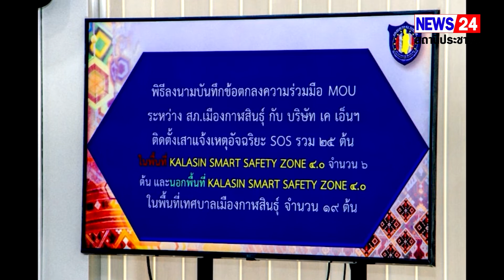กาฬสินธุ์ ติดตั้งเสาแจ้งเหตุอัจฉริยะป้องกันปัญหาอาชญากรรม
สถานีตำรวจภูธรเมืองกาฬสินธุ์ ร่วมกับบริษัท เค เอ็น ซีสเต็ม อินทีเกรเตอร์ จำกัด ทำบันทึกข้อตกลงความร่วมมือการติดตั้งเสาแจ้งเหตุอัจฉริยะ SOS ในพื้นที่เทศบาลเมืองกาฬสินธุ์จำนวน 25 จุด เขต KALASIN SMART SAFETY ZONE 4.0 จำนวน 6 จุด และนอกเขต KALASIN SMART SAFETY ZONE 4.0 จำนวน 19 จุด เพื่อรับแจ้งเหตุและป้องกันปัญหาอาชญากรรมทุกรูปแบบ

                วันที่ 21มิ.ย. 65 ที่ห้องประชุมชัยสุนทร ตำรวจภูธร จ.กาฬสินธุ์ พล.ต.ต.วรวัฒน์ มะลิ ผบก.ภ.จว.กาฬสินธุ์ ได้มอบหมาย พ.ต.อ.โกวิท เจริญวัฒนศักดิ์ รอง ผบก.ภ.จว.กาฬสินธุ์ เป็นประธานพิธีบันทึกข้อตกลงความร่วมมือ (MOU) ติดตั้งเสาแจ้งเหตุอัจฉริยะ SMART BOX (SOS) ระหว่าง สภ.เมืองกาฬสินธุ์ โดย พ.ต.อ.ดร.พัทฐกร ศาสนะสุพินธ์ ผกก.สภ.เมืองกาฬสินธุ์ และบริษัท เค เอ็น ซีสเต็ม อินทีเกรเตอร์ จำกัด โดยนายณรงค์รัชช์ วัชรชัยตระกูล กรรมการผู้จัดการบริษัท เค เอ็น ซีสเต็ม อินทีเกรเตอร์ จำกัด โดยมีนายจารุวัฒน์ บุญเพิ่ม นายกเทศมนตรีเมืองกาฬสินธุ์ พร้อมด้วยผู้จัดการการไฟฟ้าส่วนภูมิภาค จ.กาฬสินธุ์ ผู้แทนนายอำเภอเมืองกาฬสินธุ์ และเจ้าหน้าที่ตำรวจ สภ.เมืองกาฬสินธุ์ทุกสายงาน สื่อมวลชน กำนัน  ผู้ใหญ่บ้าน ผู้นำชุมชน ร่วมเป็นสักขีพยาน และรับฟังความเข้าใจในระบบและประสิทธิภาพการใช้งานของเสาแจ้งเหตุอัจฉริยะ SMART BOX (SOS)
              พ.ต.อ.โกวิท เจริญวัฒนศักดิ์ รอง ผบก.ภ.จว.กาฬสินธุ์ กล่าวว่าตามประกาศคณะรักษาความสงบเรียบร้อยแห่งชาติฉบับที่ 111/2547 ลงวันที่ 21 กรกฎาคม 2547 แก้ไขมาตรา 7 แห่งพระราชบัญญัติแห่งชาติ พ.ศ.2547 กำหนดให้องค์กรปกครองส่วนท้องถิ่น และองค์กรเอกชน เข้ามามีส่วนร่วมในการปฏิบัติภารกิจของสำนักงานตำรวจแห่งชาติ ด้านการป้องกันและปราบปรามการกระทำความผิดทางอาญา การรักษาความสงบเรียบร้อย และการรักษาความปลอดภัยของประชาชนให้เหมาะสมกับความต้องการของแต่ละท้องถิ่นและชุมชน ทั้งในส่วนที่เกี่ยวกับนโยบาย งบประมาณ และอาสาสมัคร ตลอดจนการติดตามตรวจสอบการปฏิบัติงานของตำรวจ ทั้งนี้ สภ.เมืองกาฬสินธุ์ และบริษัท เค เอ็น ซีสเต็ม อินทีเกรเตอร์ จำกัด ได้ให้ความร่วมมือกัน เพื่อส่งเสริมสนับสนุน และประสานการดำเนินงานให้เป็นไปตามวัตถุประสงค์แห่งบทบัญญัติดังกล่าว
           ด้านพ.ต.อ.ดร.พัทฐกร ศาสนะสุพินธ์ ผกก.สภ.เมืองกาฬสินธุ์ กล่าวว่า สำหรับแนวทางการดำเนินงานและความร่วมมือติดตั้งเสาอัจฉริยะ เพื่อส่งเสริม สนับสนุนในด้านการป้องกันและปราบปรามอาชญากรรม การรักษาความปลอดภัยในชีวิตและทรัพย์สินของประชาชน และรักษาความสงบเรียบร้อยของประชาชนและสังคม โดยเฉพาะในพื้นที่ KALASIN SMART SAFETY ZONE 4.0 ที่มีวัตถุประสงค์หลักคือมีการนำวัตกรรมสมัยใหม่มาใช้ในการปฏิบัติงานป้องกันและปราบปรามอาชญากรรม รักษาความปลอดภัยในชีวิตและทรัพย์สินของประชาชน และรักษาความสงบเรียบร้อยของประชาชนและสังคมอย่างเป็นรูปธรรม ภายใต้เทคโนโลยียุคดิจิทัลที่ทันสมัย ทั้งนี้ บริษัท เค เอ็น ซีสเต็ม อินทีเกรเตอร์ จำกัด ได้เข้ามาสนับสนุนกิจการงานตำรวจของ สภ.เมืองกาฬสินธุ์ เพื่อประโยชน์แก่ประชาชนหรือสาธารณะชนทั่วไป ภายใต้ระเบียบ คำสั่ง ของสำนักงานตำรวจแห่งชาติ โดยไม่คิดค่าใช้จ่าย
            ขณะที่นายณรงค์รัชช์ วัชรชัยตระกูล กรรมการผู้จัดการบริษัท เค เอ็น ซีสเต็ม อินทีเกรเตอร์ จำกัด กล่าวว่า ในการติดตั้งเสาแจ้งเหตุอัจฉริยะ SMART BOX (SOS) ดังกล่าว ดำเนินการในเขตพื้นที่เทศบาลเมืองกาฬสินธุ์ 25 จุด แบ่งเป็นในพื้นที่ KALASIN SMART SAFETY ZONE 4.0 จำนวน 6 จุด และนอกพื้นที่ KALASIN SMART SAFETY ZONE 4.0 จำนวน 19 จุด ทั้งนี้ในการทำบันทึกข้อตกลงความร่วมมือ MOU ดังกล่าว ดำเนินการติดตั้งในพื้นที่จุดเสี่ยงและมีทางออกเมืองทุกเส้นทาง เพื่อสร้างความปลอดภัยในชีวิตและทรัพย์สินให้แก่พี่น้องประชาชนในพื้นที่ โดยระบบ SOS สามารถพูดคุยโต้ตอบกับเจ้าหน้าที่ได้โดยตรง สะดวก รวดเร็ว และมีการบันทึกภาพ และเสียงไว้ในรูปแบบ VDO พร้อมแจ้งพิกัด รายละเอียดของผู้แจ้ง ไปยังสถานีตำรวจ และแอพพลิเคชั่นของเจ้าหน้าที่ โดยโครงการดังกล่าวเป็นโครงการนำร่อง
           อย่างไรก็ตาม สำหรับประสิทธิภาพการใช้งานของเสาอัจฉริยะแต่ละต้น ติดตั้งลำโพง และกล้อง  CCTV 2 ตัว หมุนได้ 270 องศา หลังได้รับแจ้งเหตุเสาอัจฉริยะทุกต้นจะทำงาน ส่องหาตัวผู้ร้ายในขณะก่อเหตุ ซึ่งรวดเร็วกว่าการใช้วิทยุสื่อสารหรือรับแจ้งทางโทรศัพท์ เกิดประโยชน์ต่อประชาชนและเจ้าหน้าที่ ทั้งนี้ อุปกรณ์ศูนย์บริหารสั่งการ (SOS CONTROL ROOM) ติดตั้งที่ห้องวิทยุชัยสุนทร ซึ่งเป็นศูนย์กล้องวงจรปิด (CCTV CENTER)  ของ สภ.เมืองกาฬสินธุ์ โดยในเฟส 2 ประมาณเดือนตุลาคม 2565  เป็นต้นไปจะขยายเสาอัจฉริยะให้ครอบคลุมไปยังพื้นที่ต่างๆใน จ.กาฬสินธุ์ด้วย
      สมบูรณ์ นาสาทร ข่าวกาฬสินธุ์รายงาน